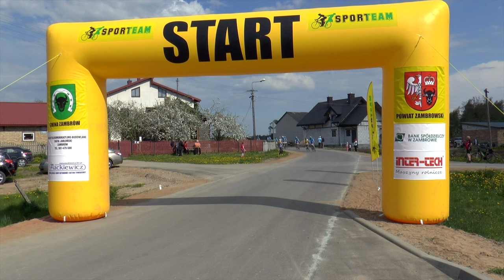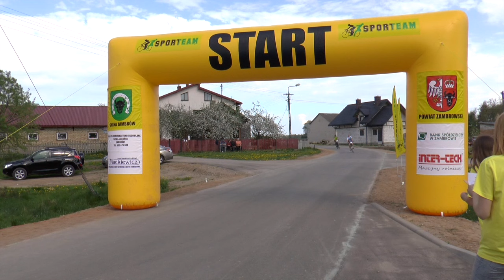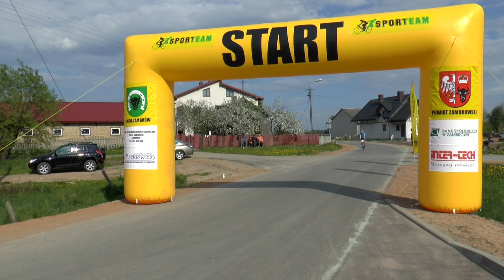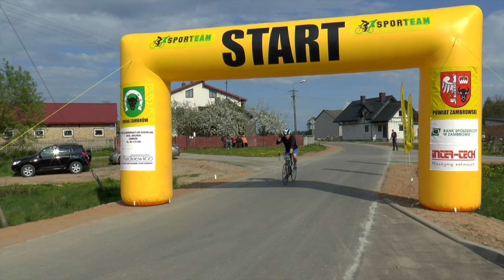Zawody kolarskie - Goski Duże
8 maja 2016 roku